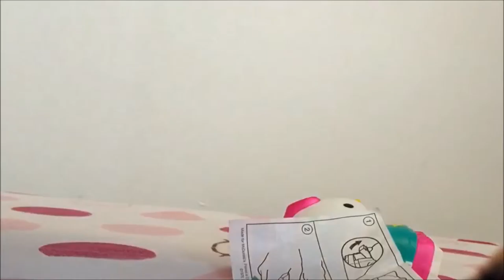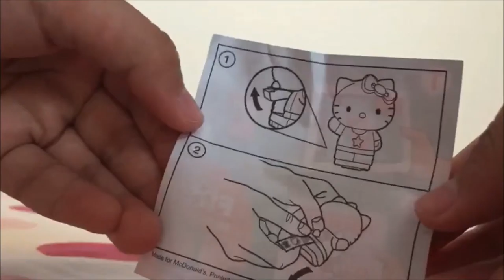McDonald's Happy Meal Hello Kitty - USA 2015 - #4 Sticker Dispenser w/ BeanieBoo13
Hi everyone! Aren't these Hello Kitty Happy Meal toys SO cute?!? I hope you love my vids. =D